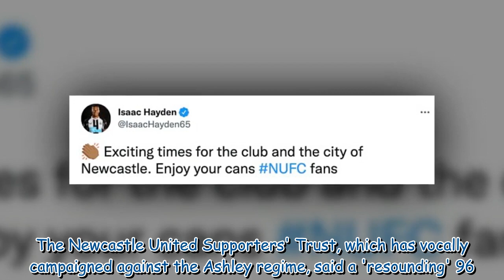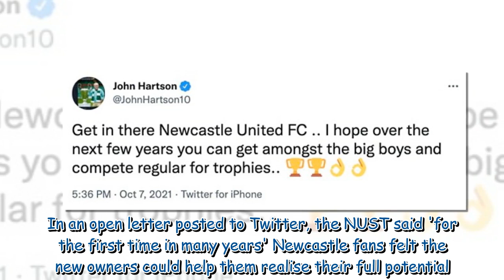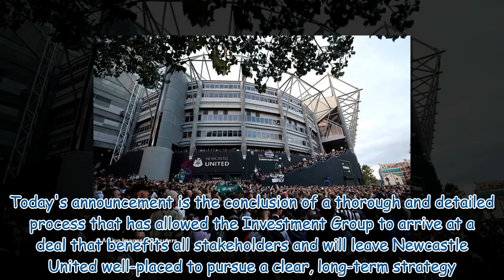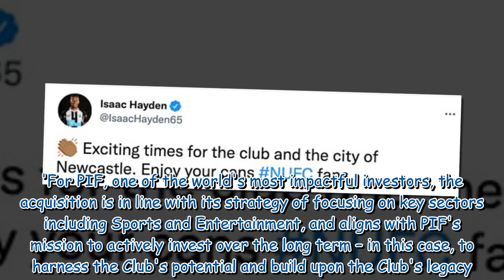Party time! Newcastle fans celebrate takeover wildly outside St James' Park1k 069899